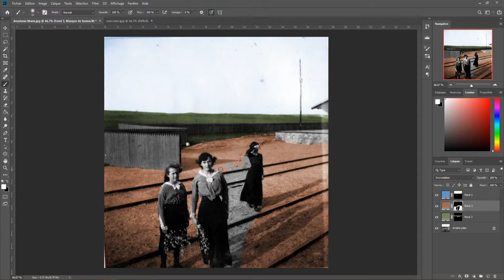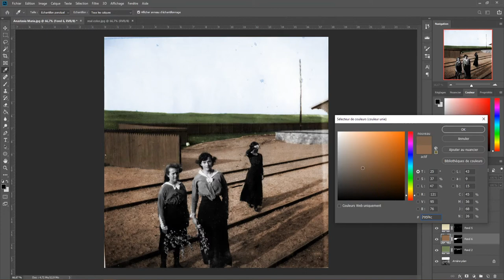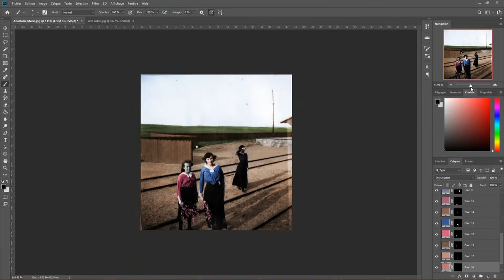Colorisation Romanov - Speed Art n°10 - Anastasia & Tatiana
Anastasia et Tatiana Romanov en 1914 en sorti avec leur famille, Anastasia à 13 ans et Tatiana 17 ans.